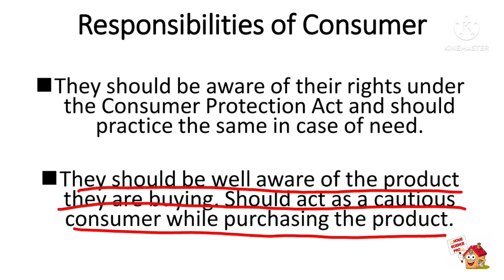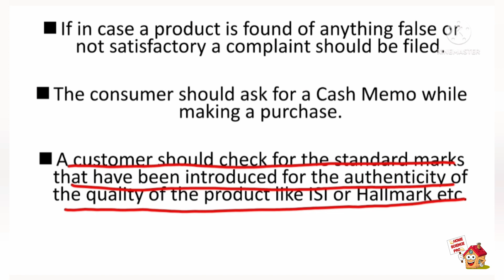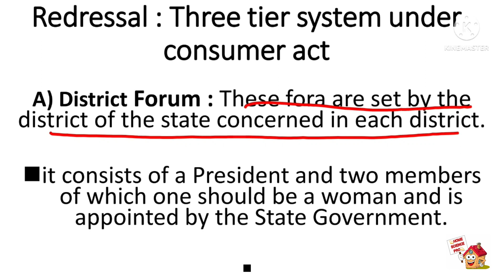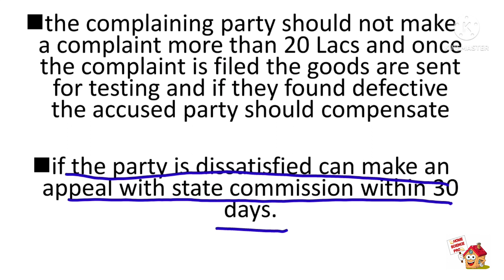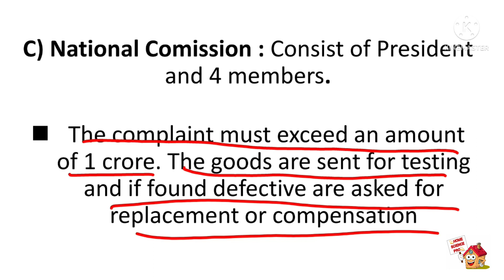CONSUMER PROTECTION ACT-1986, PART-3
Hello people
Hope you’ll are doing good!

Consumer Responsibilities

Be honest in your dealings and choose only legal goods and services. Ask for a bill on purchase of goods or services. File complaint in case of poor quality of good or service. Avoid waste, littering and contributing to pollution.

This video is a detailed explanation of The Consumer Protection act of 1986. It includes

1) Introduction to the consumer protection act
2) meaning of consumer
3) meaning of the term consumer protection
4) how to protect the consumer
5) Importance of the consumer protection act
6) Rights of Consumer
7) Responsibilities of the Consumer
8) Three tier Redressal system according to the Consumer Protection act.